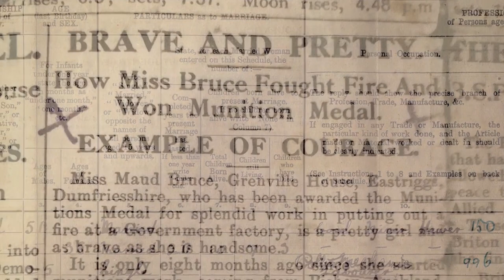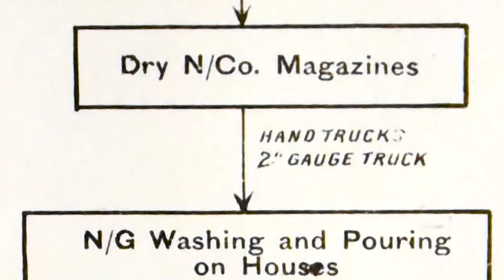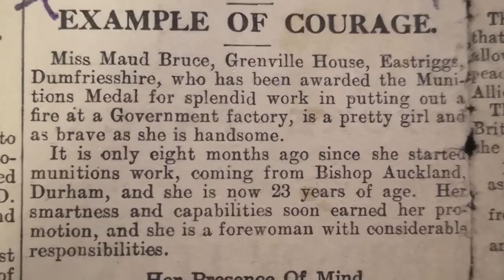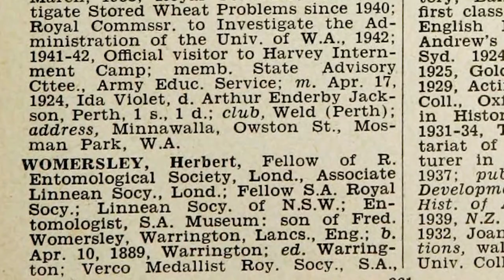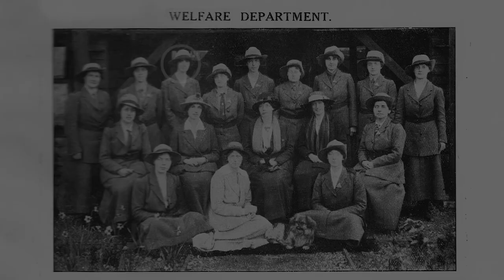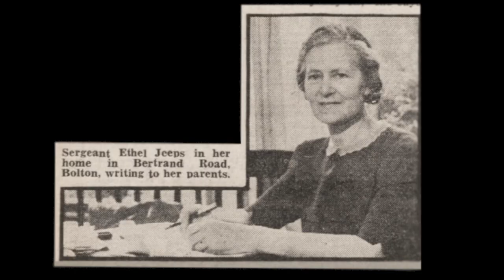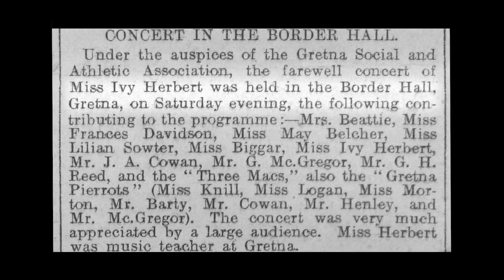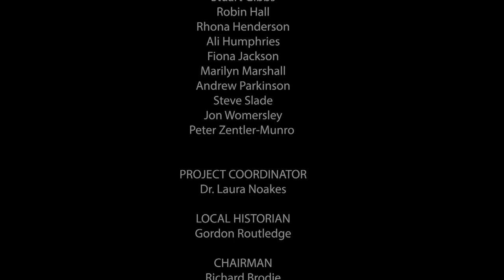The Miracle Workers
A short documentary film produced by The Devil's Porridge Museum and the Haltwhistle Film project exploring the lives of some of the 30,000 people who worked at HM Factory Gretna during WW1.